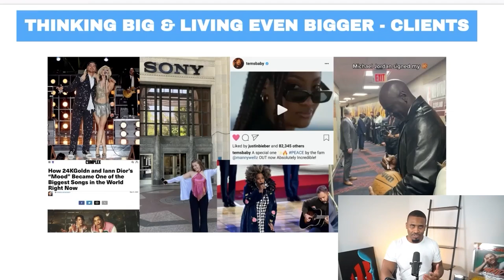Exposing Music Fanbase Strategies, Anti-Fans, 6ixN9ne's Hate Strategy, Russ Vs. LaRussell | NLN #53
Topics Covered
00:00 Like, Comment, Subscribe
01:19 What is an Anti-Fan
02:01 Drake - The Early Beginning of Anti-Fans
7:58 The Effect of Anti-Fans (Miracle Whip)
13:37 How 6ixN9ne Managed The Hate To Blow Up
25:23 Lil Nas X - Genre Bending
33:55 LaRussell - Not With The Labels and Industry Standards
43:26 - LaRussell Vs Russ - Who is stronger